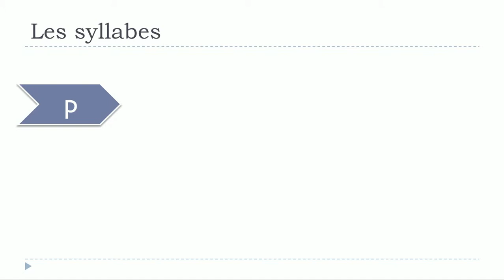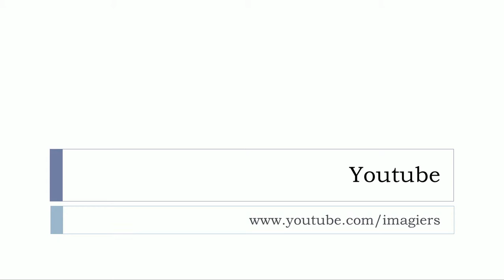belajar bahasa perancis # belajar bahasa prancis # Les syllabes